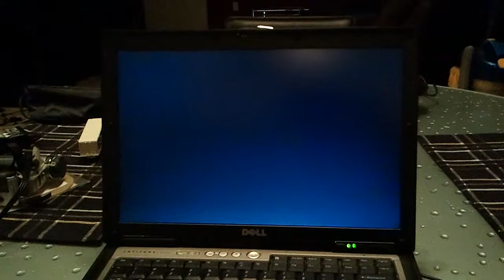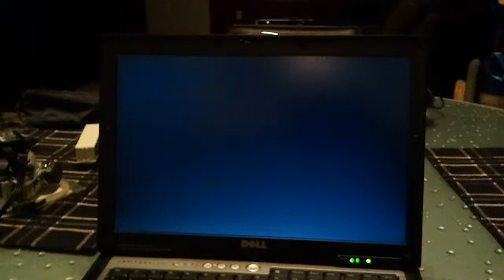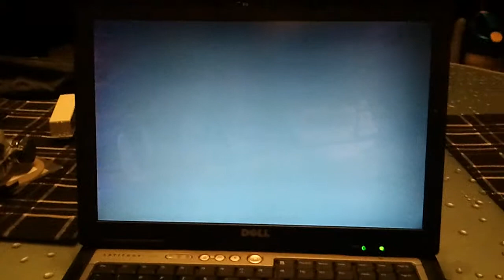D620 Video Card Failure